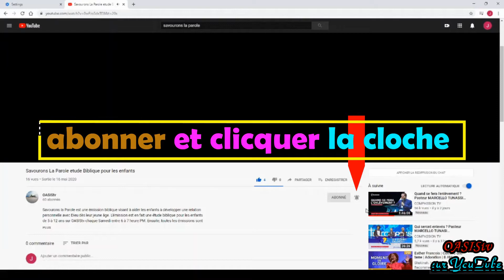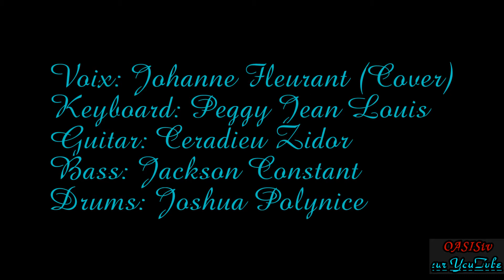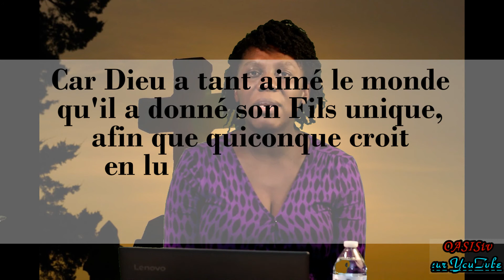Savons nous le Prix d'une âme